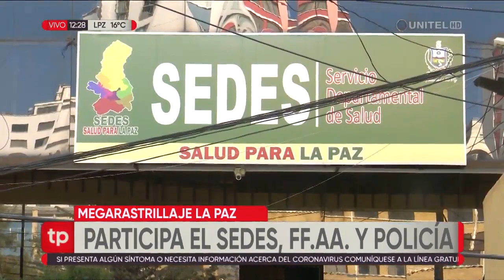Inició el 'mega rastrillaje' en La Paz: se harán diagnósticos rápidos y entrega de medicamentos